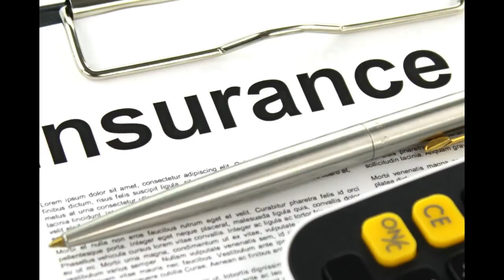American Strategic Insurance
American strategic Insurance (ASI) was formed in 1997 and led by CEO and president, John Auer. Its initial offering was Florida homeowners insurance. The company has experienced rapid growth and is now expected to offer coverage nation wide by 2017.